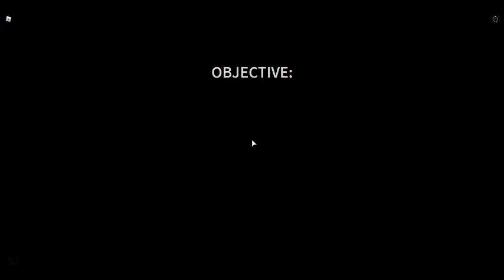get a snack at 3 am part 2 orange ending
2 likes for part 2